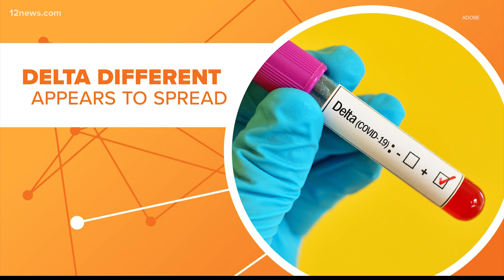Connect the Dots: COVID-19 vaccine effectiveness against delta variant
What is the COVID-19 vaccine effectiveness against the delta variant? We connect the dots.